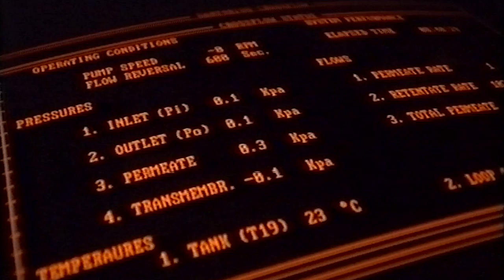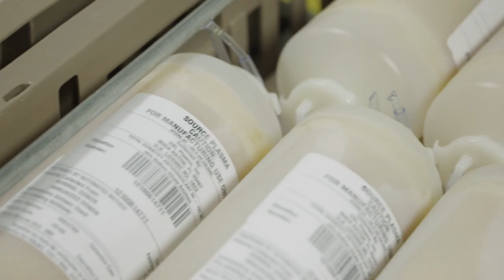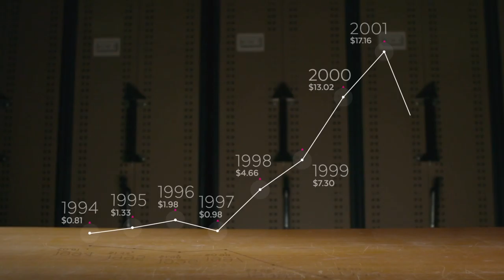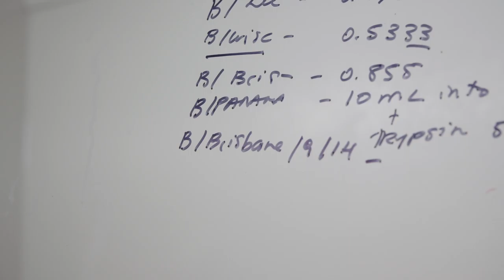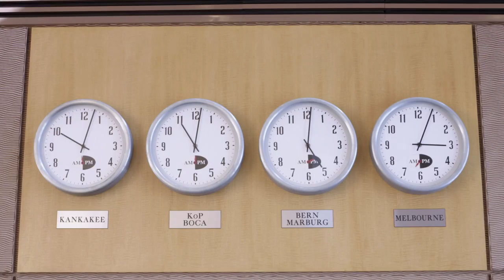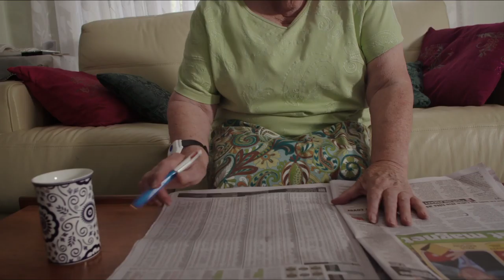CSL Documentary: Episode 5 - Transformation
CSL , the follower, looks for greater focus and through this, transforms itself and the entire sector to become CSL, the pioneering industry leader. Continue the journey in Episode 6 - The Future